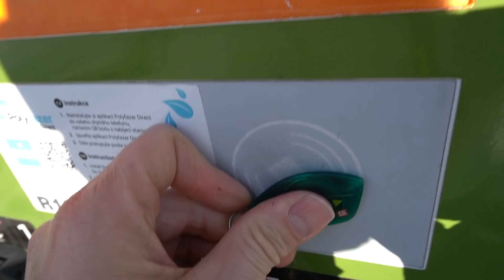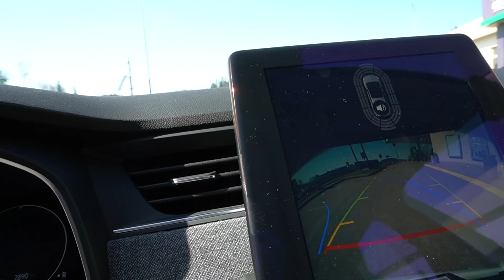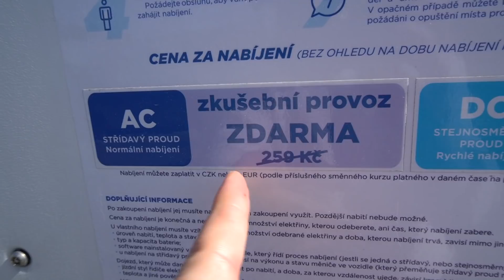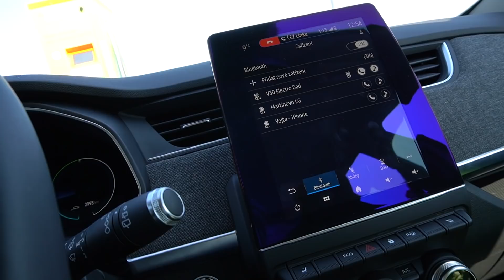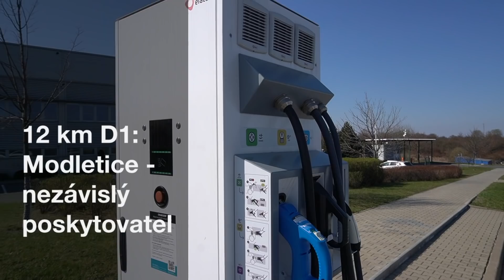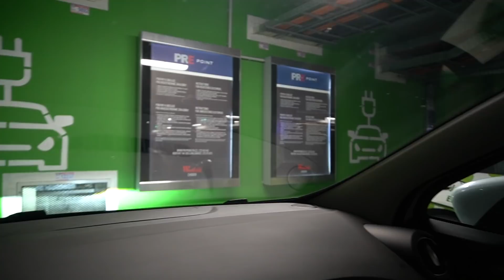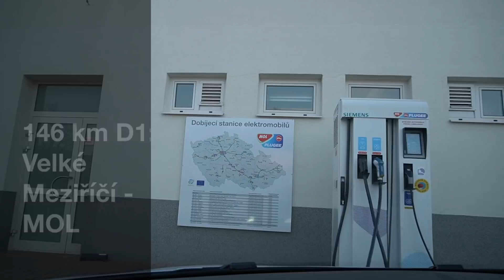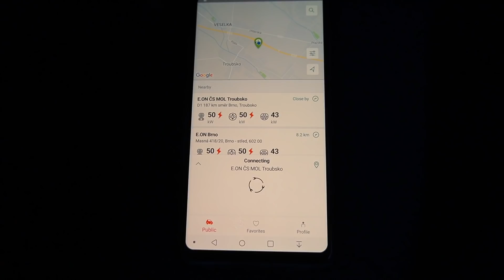Nabíječky elektromobilů na D1 (jaro 2020) | Electro Dad #80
V březnu 2020 jsem zdokumentoval všechny rychlodobíjecí stanice na dálnici D1 mezi Brnem a Prahou. Dobíjecích stanic je dnes na D1 překvapivě hodně, každých 10-40 km. Nejvíc míst má E.ON, následovaný MOL, ČEZem, LIDLem, a Teslou, plus pár nezávislých poskytovatelů.

Interaktivní osnova videa:
00:00 Úvod
01:03 Základem nabíjení elektromobilů je obyčejná zásuvka = na rozdíl od spalovacího auta jedete k veřejné dobíjecí stanici (pouze) na delších cestách
03:03 Základem jsou rychlodobíjecí stanice o výkonu 50 kW, a nově rostou ultrarychlá dobíjecí místa s výkonem 150 kW a více.
03:48 190 km D1: Brno Bohunice - LIDL (50 kW) - obousměrně (od Prahy i od Brna)
04:35 179 km D1: Ostrovačice - ČEZ (2x 50kW) - obousměrně
05:20 179 km D1: Ostrovačice - E.ON (50 kW) - obousměrně
06:01 179 km D1: Říčany - nezávislý poskytovatel dobíjení (CHaDeMo) - obousměrně
06:21 162 km D1: Velká Bíteš - E.ON (50 kW) - obousměrně
07:58 134 km D1: Měřín - E.ON (50 kW) - obousměrně
09:00 Je vhodné se zaregistrovat u poskytovatelů veřejného dobíjení (je to pak levnější)
12:21 96 km D1 - MOL (50 kW) - směr Praha
14:40 90 km D1: Vystrkov - Tesla (6x až 145 kW) + E.ON (4x 50 kW + 175 kW) - obousměrně
18:21 Na rychlodobíjecí stanici 50 kW nabijete za 20 min cca na 100 km dojezdu a při 70% dobití je vhodné pokračovat v jízdě - dobíjení se zpomaluje.
20:00 Na ultrarychlých dobíjecích stanicích získáte za 20 min dobíjení cca 200 km dojezdu.
22:51 Dominantní je nabíjení elektromobilů AC střídavým proudem (ze zásuvky), protože prospívá dlouhodobému zdraví baterie.
23:55 66 km D1: Loket - ČEZ (2x 50 kW) - obousměrně
27:00 nešvar blokování nabíjecích míst spalovacími vozy
27:31 29 km D1: Naháč - E.ON (50 kW) - obousměrně
28:41 12 km D1: Modletice - nezávislý poskytovatel (50kW) - obousměrně
29:21 Vestec - 8 x Tesla až 145 kW  + 3x ČEZ 50 kW
30:25 8 km D1: Čestlice - E.ON (50 kW) - obousměrně
30:44 6 km D1: Průhonice - LIDL (50 kW) - obousměrně
30:55 Praha Chodov - MOL (50 kW) - na obou stranách D1
31:21 Nákupní centrum Chodov - PRE (50 kW + mnoho AC stání) - obousměrně
31:44 32 km D1 MOL (50 kW + 150 kW) - směr Brno
33:20 144 km D1 MOL (50 kW) - směr Brno
33:37 146 km D1: Velké Meziříčí - MOL (50 kW) - obousměrně (jaro 2020 díky omezení pouze směr Brno)
33:57 187 km D1 E.ON (50 kW) - směr Brno
34:24 ukázka spouštění placeného dobíjení přes mobilní aplikaci

Chci inspirovat milion lidí k přechodu na elektromobil. Pokud vám má mise i nezávislá tvorba dávají smysl, prosím, podpořte mne na

Pokud si objednáte elektromobil Tesla přes tento refferal link, získáte navíc 1500 km nabíjení na Superchargerech (a mne rovněž podpoříte) (nelze použít po objednání elektromobilu).